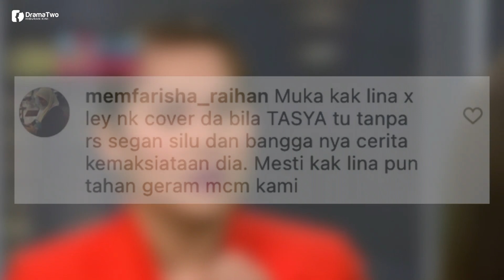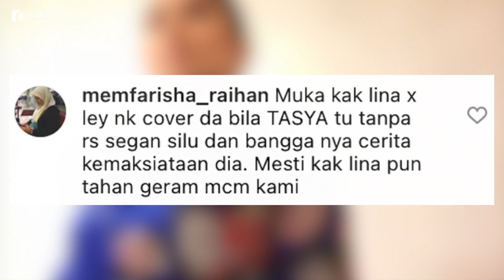JELINGAN 'Maụt' Elly Mazlein Terhadap Wanita Mengaku Berhubungan Dengan 5 Suami Orang Jadi Perhatian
Penyanyi Elly Mazlein menjadi perhatian ramai apabila memberi jelingan terhadap seorang wanita yang mengaku berhubungan dengan 5 suami orang.